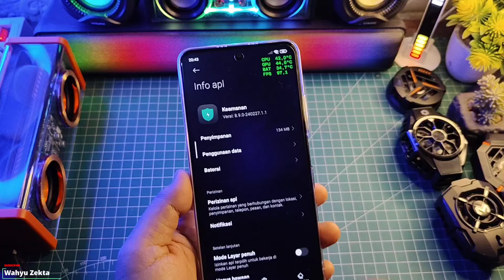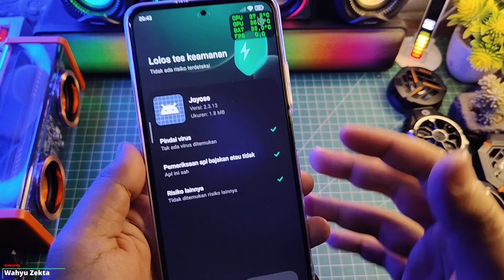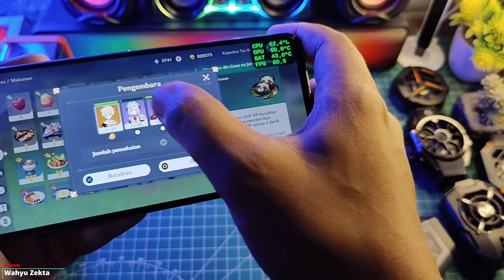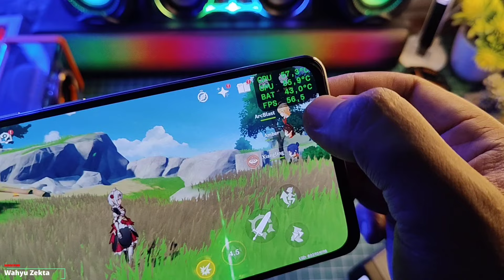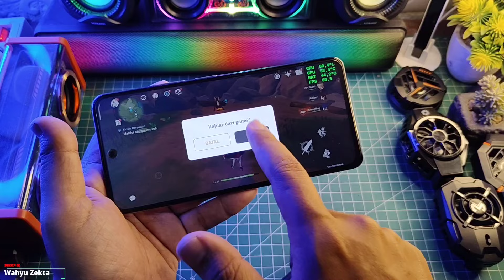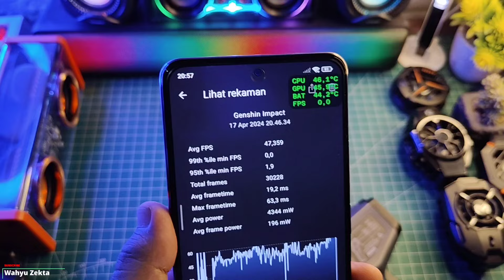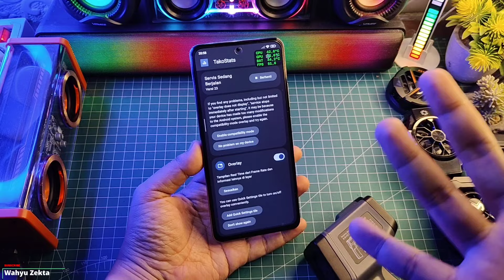Mantep ini! Performa Tidak Di Limit! New Update Joyose Ekor 13 Wajib Pake Cooler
Mantep ini! Performa Tidak Di Limit! New Update Joyose Ekor 13 Wajib Pake Cooler joyoseterbaru Selengkapnya Langsung Ke videonya..

Download
Joyose Ekor 13 No LIMIT

TUTORIAL UNLOCK GPU SETTING TERBARU :
Cara fix tidak bisa aktifkan Debuging usb kemanan :

Produk yang pernah saya pake :
OFFICIAL GRUP WAHYU ZEKTA OFFICIAL